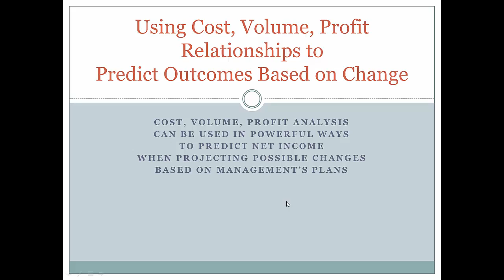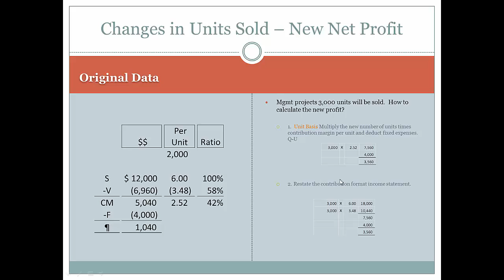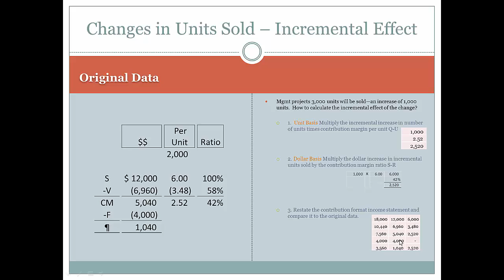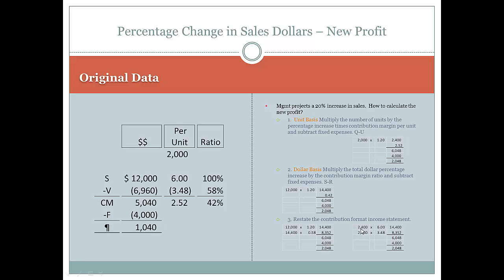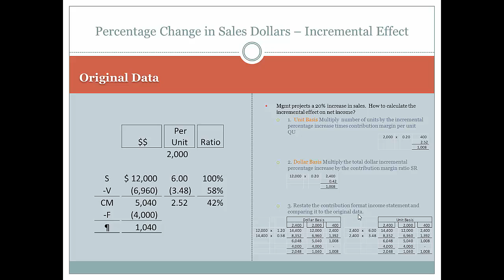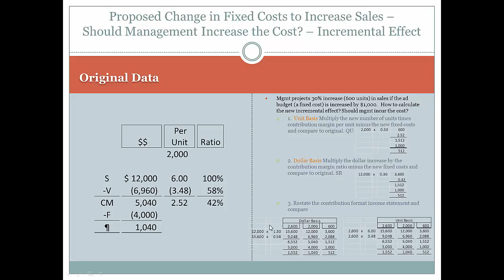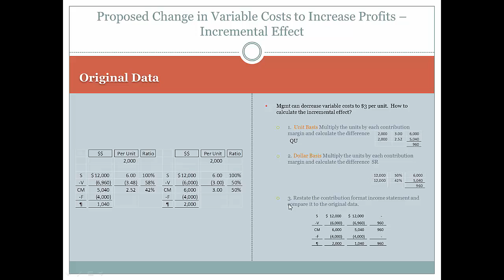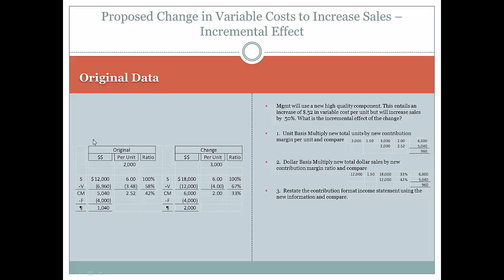Cost, Volume, Profit Analysis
The stability of Cost, Volume, Profit relationships can be instrumental in predicting the effects of change.